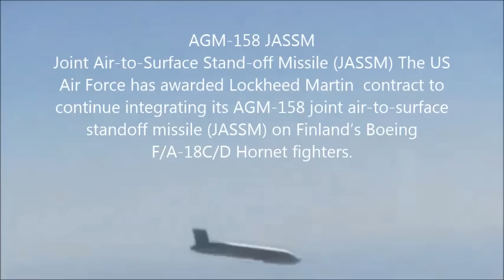Finnish Military Power Guardian of the North Finnish Defence Force Finland Army ★★★★★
Volume up! and watch all videos.Thanks.Ääni täysille ja katso kaikki videot!Etsimällä etsin täältä tuubista Finnish Military Power-videoita. Löytänyt yhtäkään.Joten tässä nyt yksi "kehitelmä" isänmaallisessa hengessä.Mallina muiden maiden military power-videot
Esim.

Finnish Military Power Modern Vikings Ready To Join Nato
PV vois hiukan panostaa videoidensa tekon, niitä kun katsoo naapurimaat
ja arvioivat niiden avulla myös sitä uskottavuutta! Tehdä vaikka oikein
kunnollisen Finnish Military Power-videon!!! Jota kehtaa esitellä:)
(sitten tämän videon voi poistaa)
Mallia voisi ottaa ylläolevista linkeistä.

Suomen tulee myös HETI liittyä NATOon!!!

Europe: Finland Military Ready To Join Nato

The country's armed forces are now compatible with NATO's and ready to join the alliance,
 Pauli Jaervenpaeae, head of the political department in the military, said.
But he stressed that the question of NATO membership was up to the government and Parliament to decide.
Since the fall of the Soviet Union, Finland, which for decades lived in the Soviet Union's shadow,
has pursued a campaign to anchor the country in Western Europe, joining the European Union in 1995
 and adopting the euro as its currency.
PV voisi myös tehdä naiset armeijassa toiminnallisen videon. Sanoin toiminnallisen.
Naisiahan pv:n videoissa ei juurikaan ole!! Se tasa-arvo???!
On helppo tehdä nykyisen kaltaisia "tumput suorina"-videoita ja nostaa tekopalkkiona 10 000. Easy cake.
Mallia muiden maiden videoista jälleen.

This is fanvideo.Iownnothing.Non-profit!